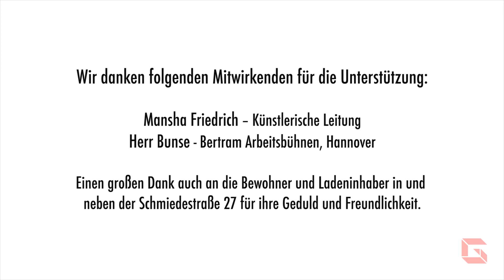Streetart in Hannover | Schmiedestraße by Lula Goce | Kunterbuntes Hannover ♡ | Gundlach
Wie versprochen geht es in puncto StreetArt in Hannover kunterbunt weiter.

In Kooperation mit Mansha Friedrich konnten wir eine weitere internationale StreetArt Größe nach Hannover holen. Diesmal zu Gast in Hannover: Lula Goce aus Spanien. Ihr neuestes Mural findet ihr in der Schmiedestraße 27, Hannover. Verlinkt uns gerne unter dem gundlachbau, wenn euch das Mural gefällt ♡

Euer Team Gundlach